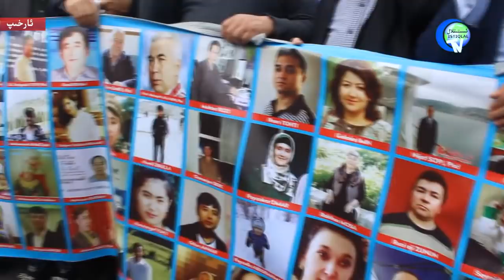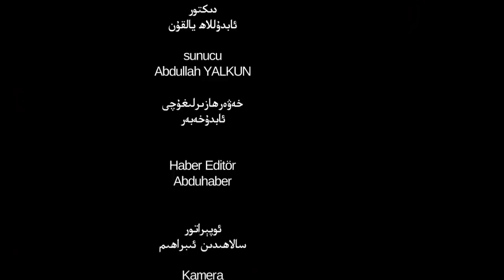ئىستىقلال كۈندىلىك خەۋەرلىرى 2018-12-01